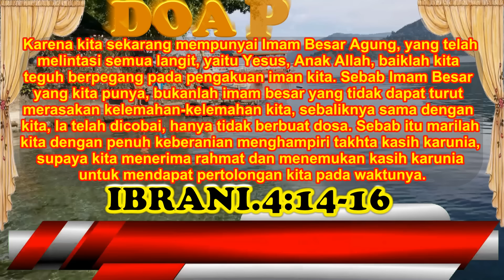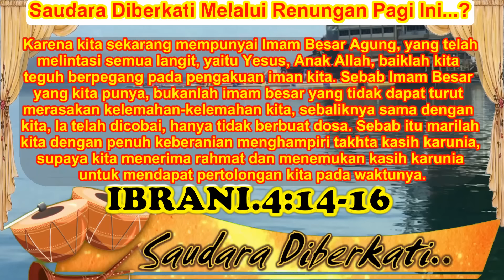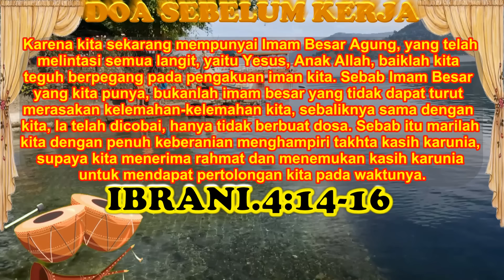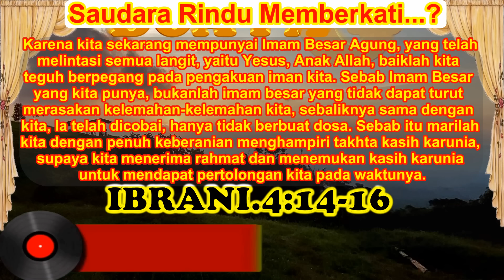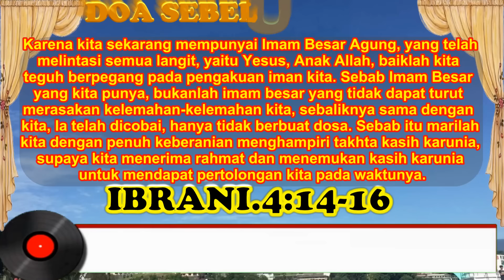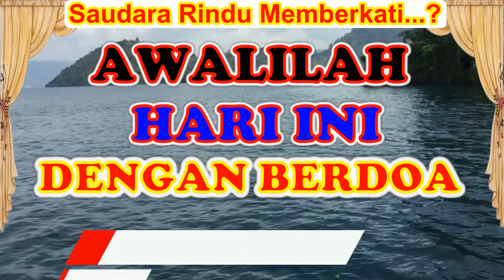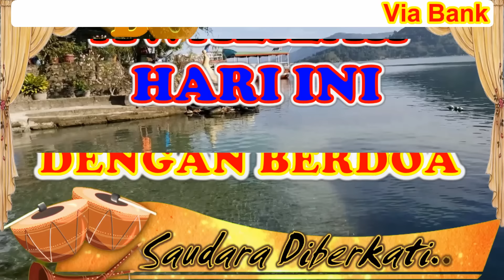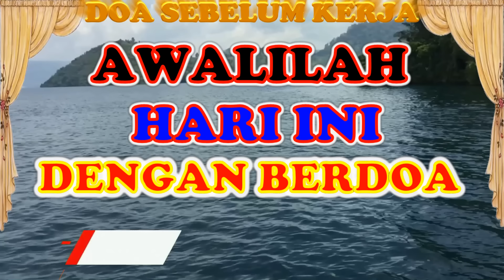💝Renungan pagi kristen hari ini, doa pagi, renungan pagi, doa pagi kristen, doa pagi katolik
@RENUNGAN HARIAN RPJ: RENUNGAN PENYEJUK JIWA

DUKUNG CHANEL INI DENGAN:
SAYA PDT.HEBRAN SIHOMBING,M.Th.
Berdoa dan berharap renungan ini benar-benar memberkati saudara semua.
KALAU SAUDARA DIBERKATI MELALUI RENUNGAN INI...
DAN SAUDARA RINDU MEMBERI PERSEMBAHAN/DONASI DANA...:
Silahkan ke Bank Mandiri, No Rek.1060005153179
a/n: Hebran Sihombing
WA ONLY.081361397390

Ayat Alkitab Pengantar Tidur, Firman Tuhan Sebelum Tidur, Firman Pengantar Tidur, Firman Tuhan Pengantar Tidur Malam, FirmanNya berkuasa, Renunan Malam Kristen Sebelum Tidur, Rindu Firman,  Mencintai Firman Tuhan, Jiwaku Haus Akan FirmanMu, Relaksasi, Relaxation, Firman Tuhan pengantar tidur malam,

Diharapkan melalui video ini setiap anak anak Tuhan yang mendengarkan renungan dan doa pagi akan mengawali setiap hari dengan merenungkan Firman Tuhan dan Berdoa. Sehingga dalam menjalani sepanjang hari anak-anak Tuhan penuh dengan sukacita dan semangat yang daripada Tuhan.
Sehingga segala aktifitas dan pekerjaan yang dilakukan sepanjang hari berhasil dan diberkati oleh Tuhan.

1. Mensubscribe
2. Like
3. Comment
4. Share ke sebanyak mungkin orang.

* Kalau saudara diberkati melalui chanel renungan dan doa ini, dan saudara rindu mendukung mengembangkan pelayanan kami melalui dukungan dana,
silahkan transfer ke (Bank mandiri, No Rek.1060005153179)
Tuhan memberkati.

Tuhan kiranya memberkati kita semua.

@Philip Mantofa
 @Henny Kristianus
 @Gilbert Lumoindong
 @Debby Basjir TV
 @Kristen Motivasi
 @Pohon Kehidupan
 @Suara Injil
 @pastor andi simon TV
 @GBI Bethel
 @Renungan Malam
 @Renungan Harian Kristen
 @Renungan Kristen
 @Khotbah Gereja
 @Lagu Rohani
 @LAGU ROHANI
 @Lirik Lagu Rohani
 @Musik Rohani
 @JPCC Worship
 @Immanuel Production
 @Immanuel Allahku
 @Pujilah TUHAN
 @Hymns & Worship
 @Gospel Hymns
 @Hymns & Worship
 @ORIENTAL PROLIFIC HYMNS
 @Hymns of Worship
 @Musik Rohani
 @Musik Rohani Terbaru.
 @ROHANI KRISTEN
 @KESAKSIAN ROHANI
 @LAGU ROHANI KRISTEN
 @cinta yesus
 @Rumah Dokumenter
 @Top Worship Songs
 @NDC Worship
 @Hillsong Worship